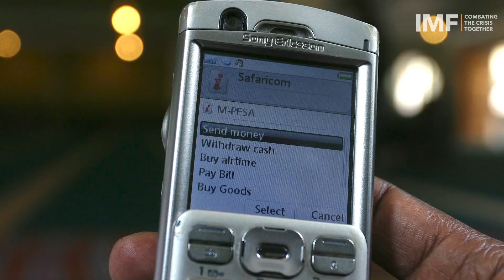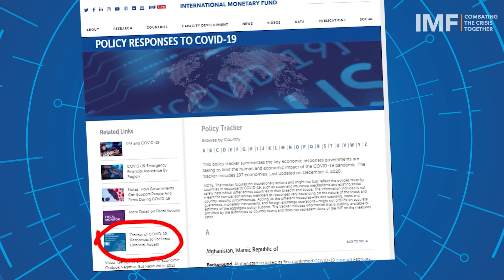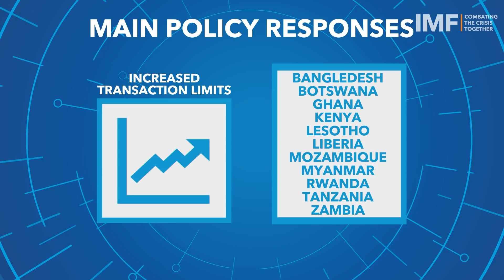Fintech and the Future of Mobile Money | Combating the Crisis Together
Mobile money has been a lifeline for the unbanked population of low- and middle-income countries. Now, the spread of mobile money and other fintech could yield positive results for public health and safety. But, as IMF economist Majid Bazarbash and statistician Hector Carcel Villanova point out, there are risks and benefits for countries to weigh when creating policy that favors either the service providers or the end user.